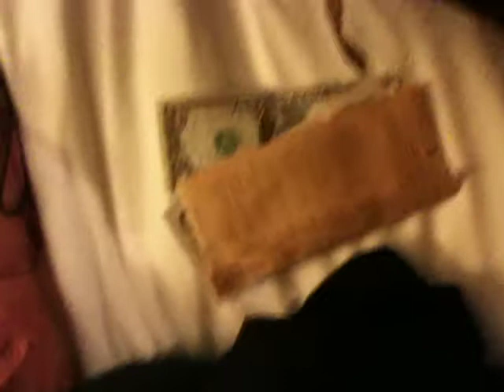Hair Products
A friend of mine discusses his daily hair routine. Much to the dismay of me taping him.